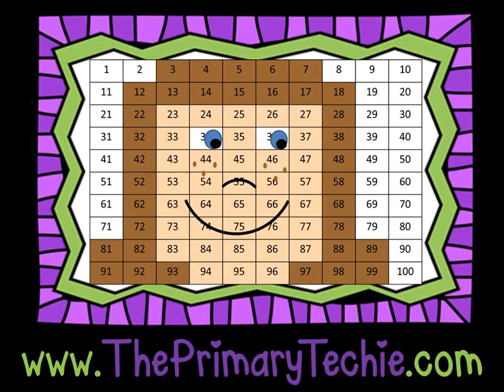Be Leaving a Review...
Did you know you could earn FREE resources on TpT just for leaving feedback?  Yep!  It's true!  Have yourself a little feedback party and start stacking up the points for free stuff for your classroom!